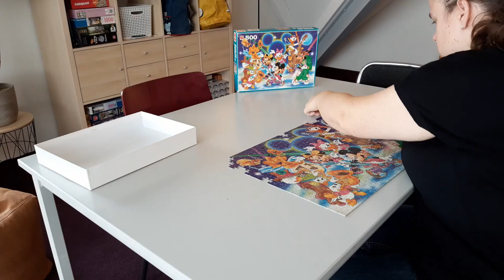'The Disney Band' 500 piece jigsaw puzzle timelapse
A timelapse video of me solving the 500 piece jigsaw puzzle 'The Disney Band', a puzzle I have solved dozens of times over the years. I got it some time in the 90's, when I was a kid.